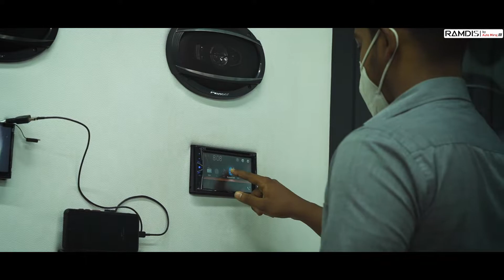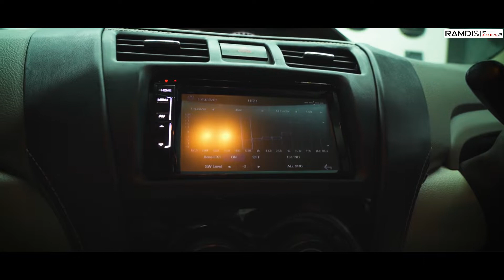Aftermarket Audio head-unit upgrade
ඔබගේ වාහනයේ car Audio පද්දතිය නැවුම් මුනුවරක් ලබා දෙන්න සහ එහි තිබෙන car audio options වැඩි කරගැනීම සහ ඔබේ වාහනයට ගැලපෙන දේ නිවැරදිව තෝරාගැනීම පිලිබදව මෙම video ව මගින් ඔබට මනාව වටහා ගත හැක.